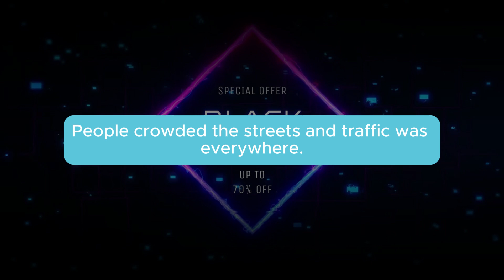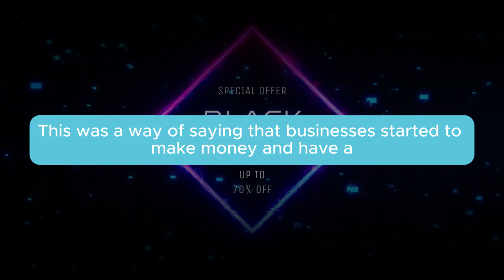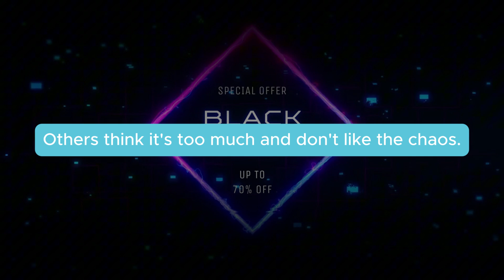Fresh Story - Black Friday